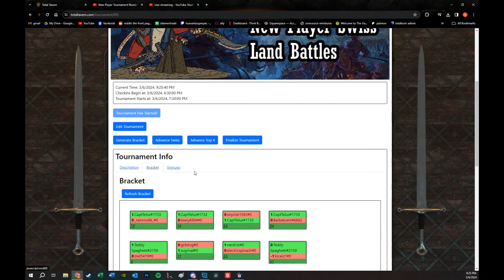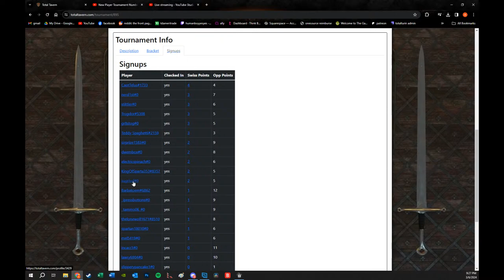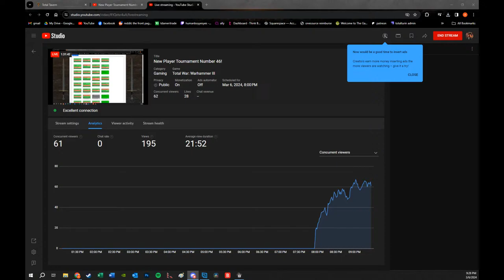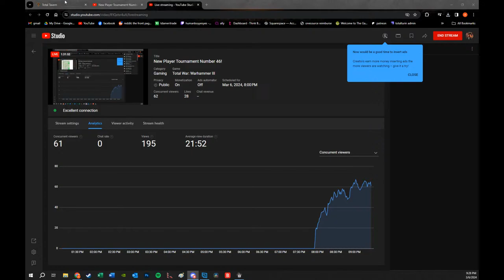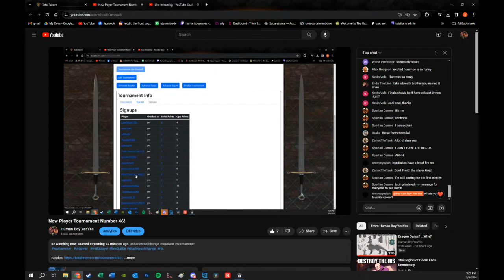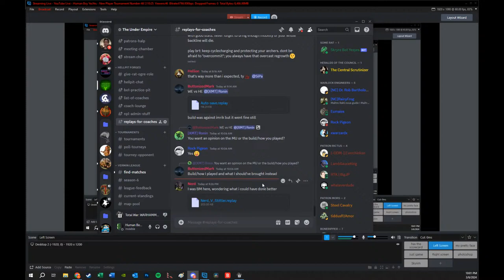New Player Tournament Number 46!